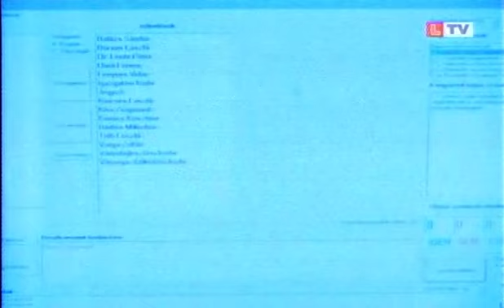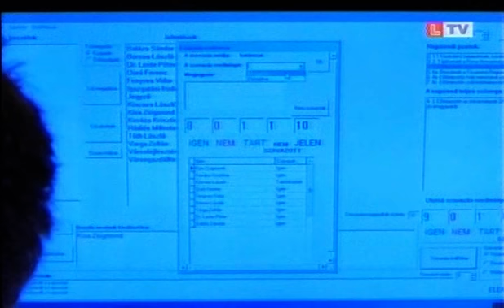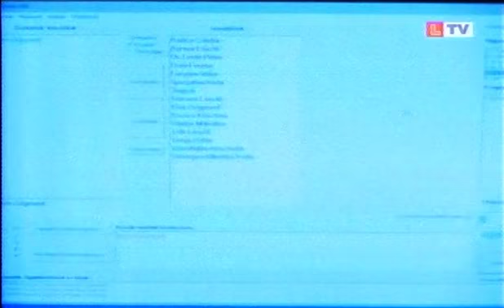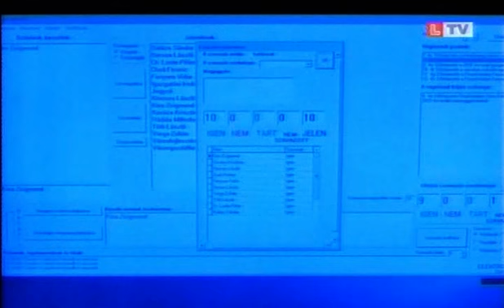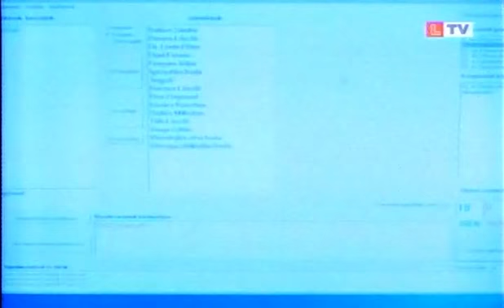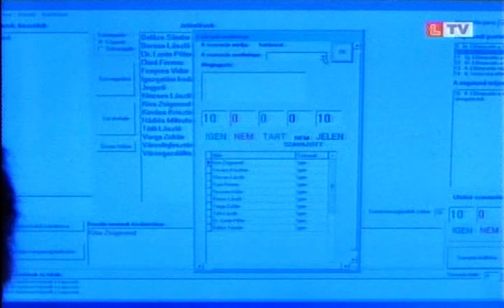2019.06.27. II. rész - Zárt ülés után újabb megdöbbentő ügyek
1. Jelentés a lejárt határidejű testületi határozatok végrehajtásáról,
az önkormányzat két ülése közötti időszak fontos eseményeiről.

Képviselői kérdések:

Interpellációk:
Közérdekű bejelentések:

3. Előterjesztés az önkormányzat 2019. II. félévi üléstervének jóváhagyásáról.
c) Előterjesztés székhelybejegyzéshez való hozzájárulásról.
d) Előterjesztés Püspökladány Város Önkormányzatának 2019. évi
     önálló szúnyoggyérítéséről.
e) Előterjesztés a 2019. évi nyári igazgatási szünet elrendeléséről.
 f) Előterjesztés a városban működő egyéb helyi alapítványok támogatásáról.